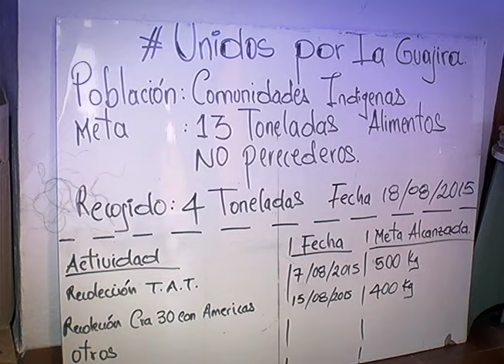Resultados jóvenes por la guajira | Bravíssimo